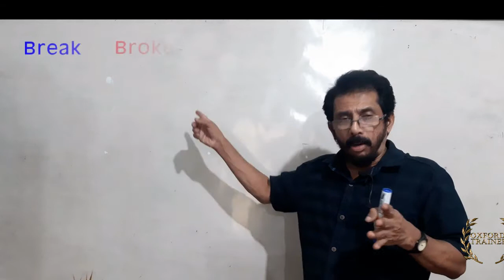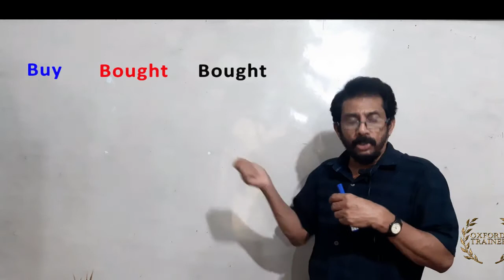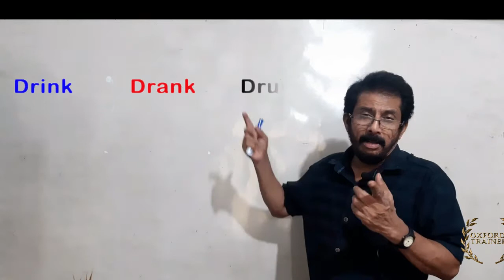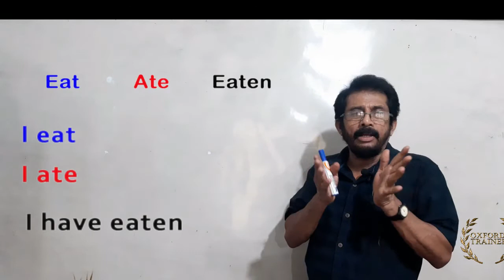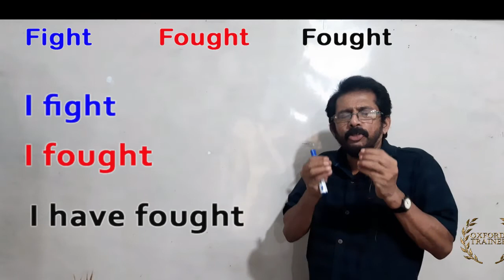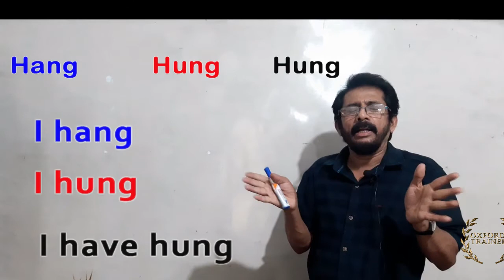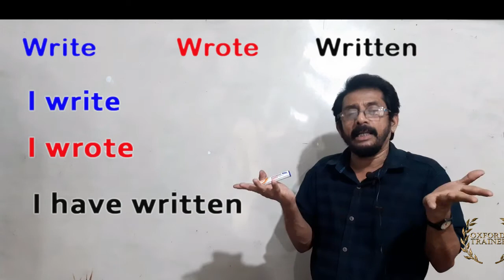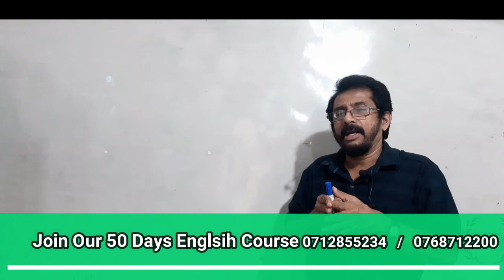How to Use Verbs Correctly|Sinhala |Oxford Trainer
BY Reginald Woshington.

Oxford Trainer is one of the Leading Institutes in Sri Lanka.
You Can join our 50 Days Online Course .

Ego Life English Academy
Ananda Mawatha,
Gampaha